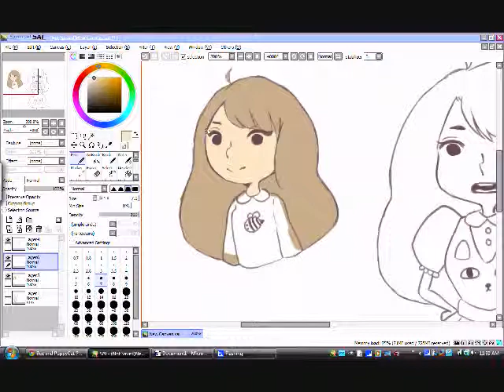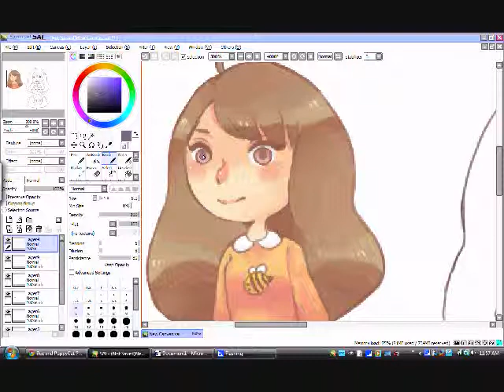Bee (Bee and Puppycat) [Speedpaint]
i thought i'd try some fanart for a change uwu;
bee and puppcat seems just about perfect already.